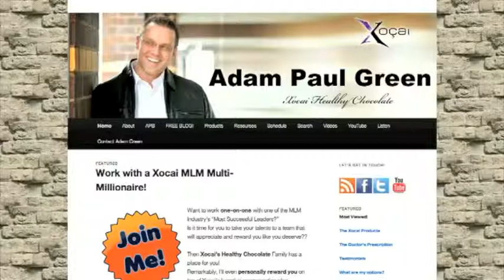Xocai Taiwan Team Network Marketing #1 MXI Corp Taiwan Healthy Dark Artisan Chocolate MLM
Established in 2005, Marketing Xocolate International Corporation (MXI-Corp) is the world leader in healthy, dark chocolate products. All MXI products are focused on potent doses of delicious, antioxidant-rich Belgian cacao. MXI-Corp believes that the high levels of natural antioxidants that are found in its cacao can provide a viable solution to individual nutritional needs. The Xoçai™ (sho-sigh) line, which currently includes nine products, is manufactured utilizing a cold-press process, which preserves the nutritional values of the company's proprietary blends of vitamins and minerals. Nevada-based MXI-Corp is a privately held company. The Brooks family, owners and operators of MXI-Corp, have total combined chocolate sales of more than $1 billion.

Xocai Diet Symposium